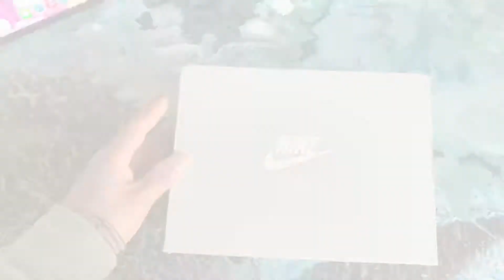PAW PATROL / NIKE FORCE 1 CUSTOM KIDS SHOES/SNEAKERS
Pawpatrol themed custom sneakers Using Acrylic leather paints.

Materials Used:
Hb pencils for sketching
Cotton balls
Sandpapers (600, 800 & 1000 grits)
Acetone for removing the factory varnished coats
Artejaj and angelus acrylic brushes
Angelus duller
Angelus matte finisher
Nike force 1